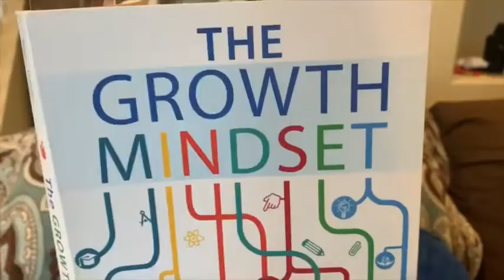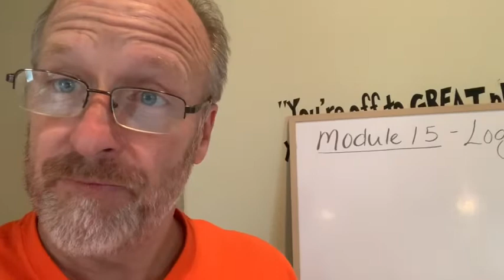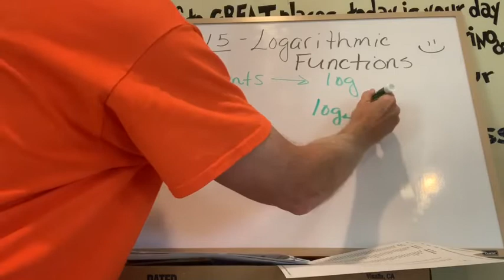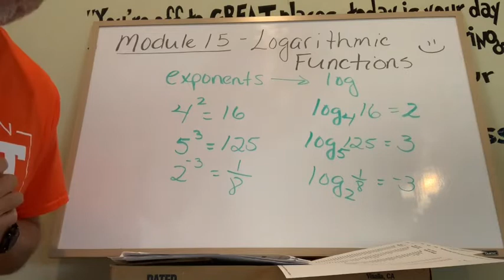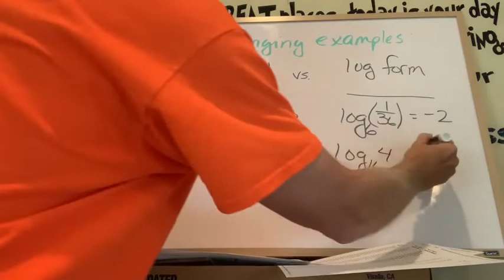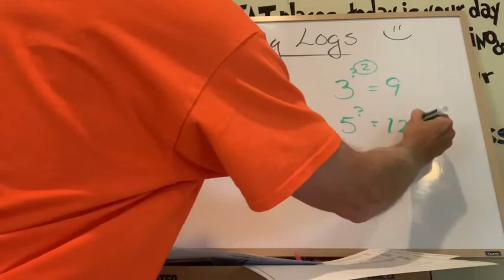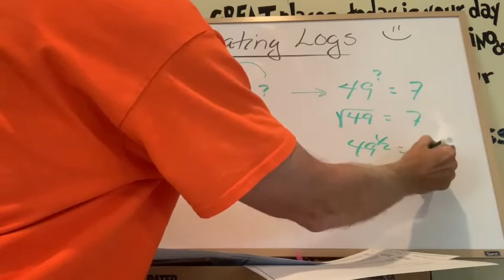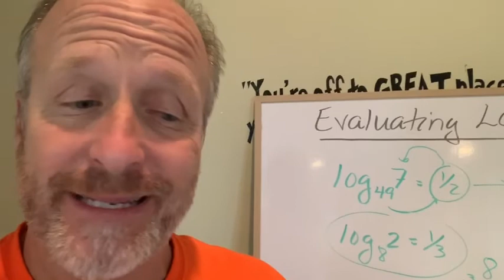KYIC NEWS Channel 17 (Logs- Algebra 2)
Carlsbad High School Algebra 2 with Mr. Ogden, online lesson! Yes you can!